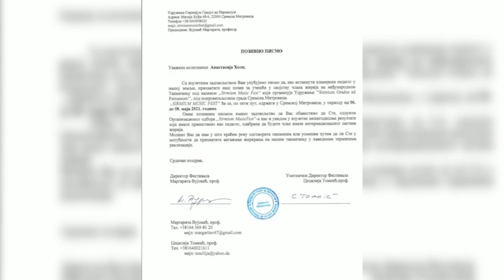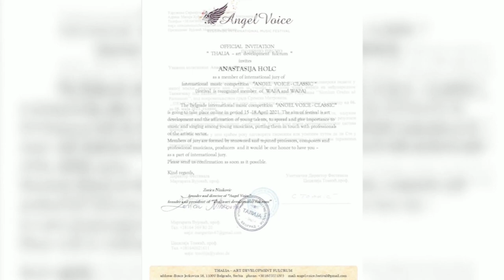Sopran Anastasija Holc - Neverovatna povezanost Handkea i Srbije inspirise umetnike - (10.05.2021)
Gost: Anastasija Holc - Sopran

Voditelj: Aleksandra Stanisavljević